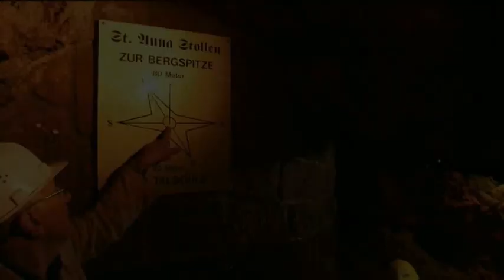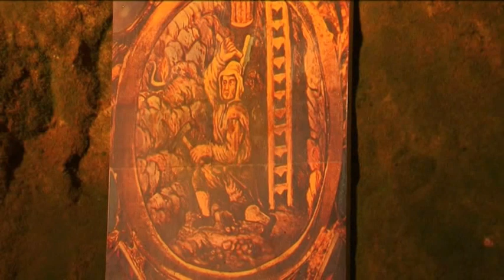Eisenerz in der Westpfalz / Erzgrube Nothweiler